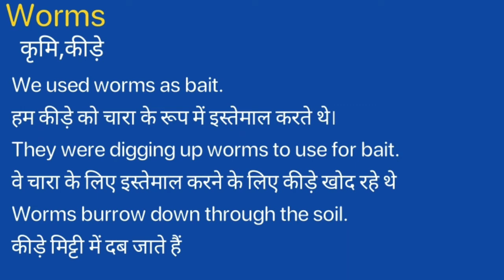Worms Meaning in Hindi/Worms ka Matlab kya Hota hai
Worms meaning in Hindi
Worms ka Matlab kya Hota hai
Worms ka Hindi Meaning
Worms explained in detail.

इस विडियो में मैं  ,Worms शब्द का इंग्लिश में अर्थ या मतलब क्या होता है इसके के बारे पूरी विस्तृत रूप से बताया .